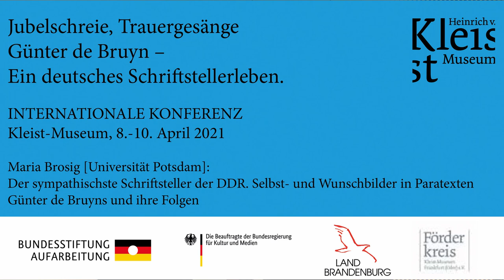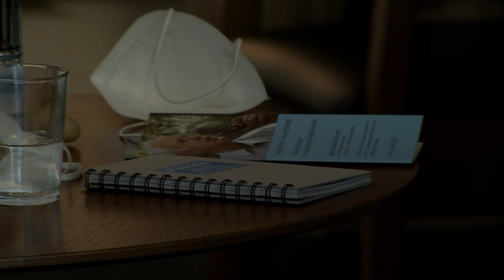Jubelschreie, Trauergesänge. Günter de Bruyn – Ein deutsches Schriftstellerleben – Panel 1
Im April präsentierte sich das Kleist-Museum zweifach mit dem Autor Günter de Bruyn. Sein Leben, sein Werk und dessen Wirkung im Spannungsfeld von brandenburgischer Mark und weiter Welt, Ost und West waren Gegenstand einer am 9. und 10. April stattfindenden Konferenz. Hier präsentiert das Kleist-Museum den Livestream des ersten Panels „Werk-Aspekte“.

Gefördert von:
Bundesstiftung Aufarbeitung, Die Beauftragte der Bundesregierung für Kultur und Medien, Land Brandenburg Förderkreis Kleist-Museum, Frankfurt (Oder) e. V.